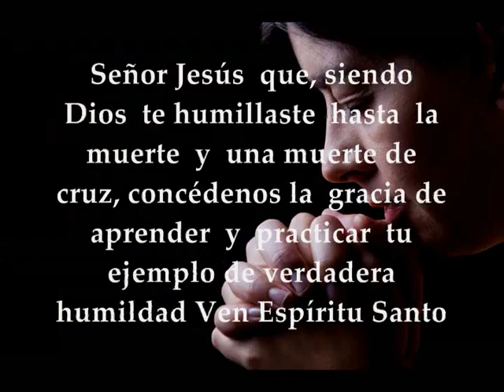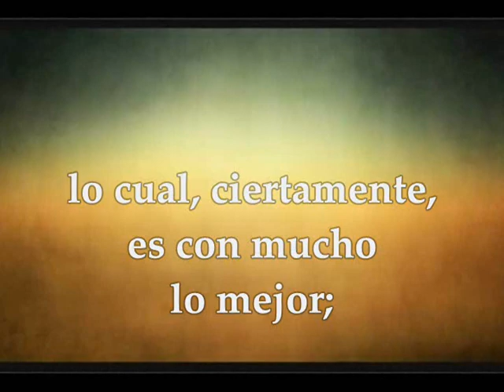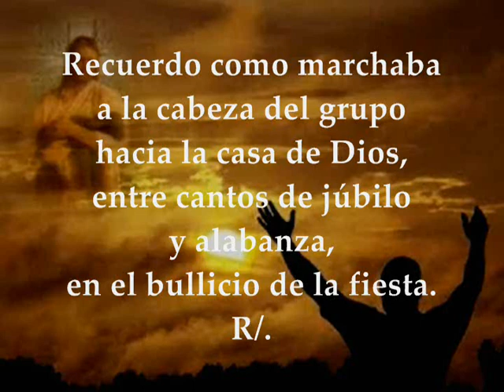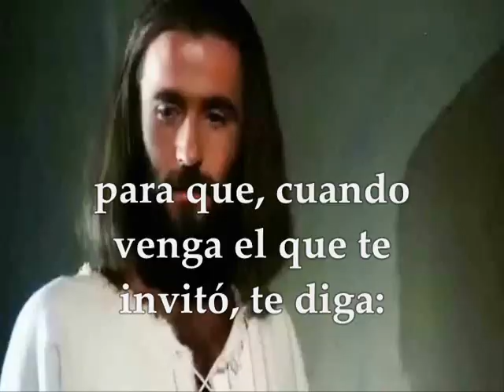Evangelio Lecturas Eucaristía Sábado 31 de Octubre de 2020 LUCAS 14,1.7-11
Audio vídeo Lecturas y Evangelio Eucaristía SÁBADO XXX SEMANA TIEMPO ORDINARIO CICLO A Primera Lectura: De la carta del apóstol san pablo a los Filipenses 1,18b-26 Salmo 41,2. 3. 5bcd R/. Mi alma tiene sed del Dios vivo Evangelio según San Lucas 14,1.7-11 Lecturas del Sábado de la 30ª semana del Tiempo Ordinario
LITURGIA DE LA PALABRA SÁBADO XXX TIEMPO ORDINARIO CICLO A
PRIMERA LECTURA
Para mí la vida es Cristo, y una ganancia el morir
Lectura de la carta del apóstol san Pablo a los Filipenses 1,18b-26
Hermanos:
De la manera que sea, con segundas intenciones o con sinceridad, se anuncia a Cristo, y yo me alegro; y me seguiré alegrando, porque sé que esto será para mi bien, gracias a vuestras oraciones y al Espíritu de Jesucristo que me socorre. Lo espero con impaciencia, porque en ningún caso saldré derrotado; al contrario, ahora, como siempre, Cristo será glorificado abiertamente en mi cuerpo, sea por mi vida o por mi muerte.
Para mi la vida es Cristo, y una ganancia el morir. Pero, si el vivir esta vida mortal me supone trabajo fructífero, no sé qué escoger.
Me encuentro en este dilema: por un lado, deseo partir para estar con Cristo, que es con mucho lo mejor; pero, por otro, quedarme en esta vida veo que es más necesario para vosotros. Convencido de esto, siento que me quedaré y estaré a vuestro lado, para que avancéis alegres en la fe, de modo que el orgullo que sentís por mi en Jesucristo rebose cuando me encuentre de nuevo entre vosotros.
SALMO RESPONSORIAL
Sal 41,2.3.5bcd
R/. Mi alma tiene sed del Dios vivo.
Como busca la cierva
corrientes de agua,
así mi alma te busca
a ti, Dios mío. R/,
Tiene sed de Dios,
del Dios vivo:
¿cuándo entraré a ver
el rostro de Dios? R/.
Recuerdo cómo marchaba a la cabeza del grupo
hacia la casa de Dios,
entre cantos de júbilo y alabanza,
en el bullicio de la fiesta. R/.
EVANGELIO
El que se enaltece será humillado, y el que se humilla será enaltecido
Lectura del santo Evangelio según san Lucas 14,1. 7-11
Un sábado, entró Jesús en casa de uno de los principales fariseos para comer y ellos le estaban espiando.
Notando que los convidados escogían los primeros puestos, les decía una parábola:
«Cuando te conviden a una boda, no te sientes en el puesto principal, no sea que hayan convidado a otro de más categoría que tú; y vendrá el que os convidó a ti y al otro y te diga:
“Cédele el puesto a éste”.
Entonces, avergonzado, irás a ocupar el último puesto.
Al revés, cuando te conviden, vete a sentarte en el último puesto, para que, cuando venga el que te convidó, te diga:
“Amigo, sube más arriba.”
Entonces quedarás muy bien ante todos los comensales.
Porque todo el que se enaltece será humillado, y el que se humilla será enaltecido».